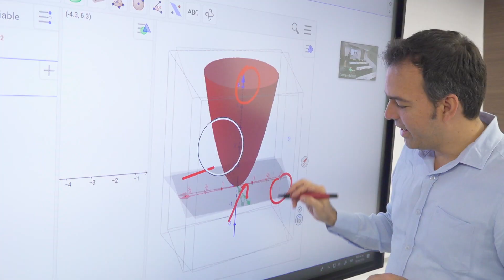UAOPlay - Avance Entérate UAO 21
Hoy al mediodía en EntérateUAO: El reconocimiento que nos posiciona como una institución de innovación y transformación tecnológica, el premio regional que destaca como mejor presentador al periodista Otto Valencia. Y la condecoración por la trayectoria académica a Harold Banguero, quien fue docente y decano de nuestra institución.